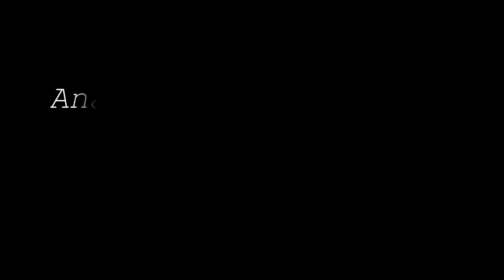Pole Fitness, Анастасия Перемитина , школа танцев "Magnit"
Анастасия Перемитина.
Идет набор группы выходного дня.

Караванная 11